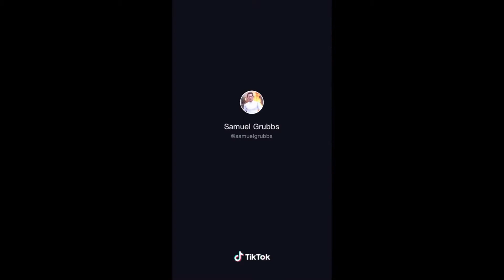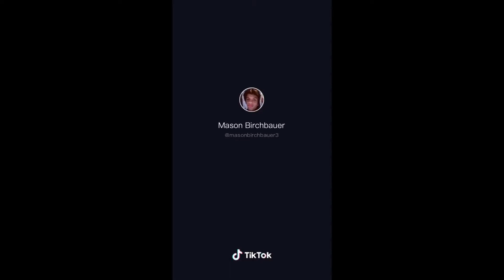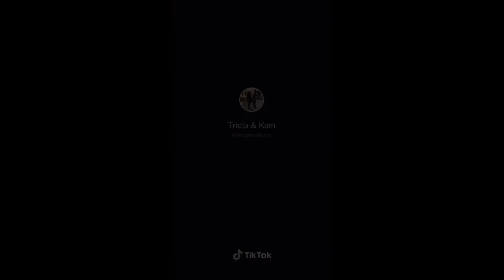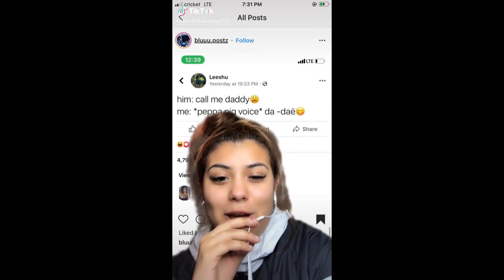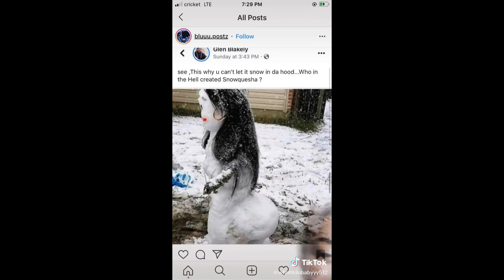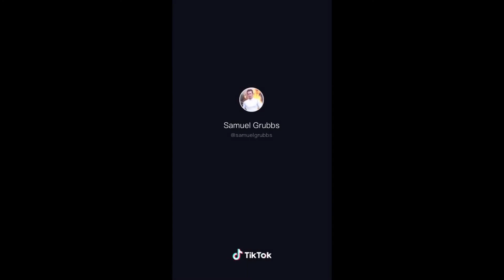Tik tok try not to laugh memes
You loose if you laugh funny tik tok

tik tok crush,
tik tok cute,
tiktok christmas,
tik tok dance tutorial,